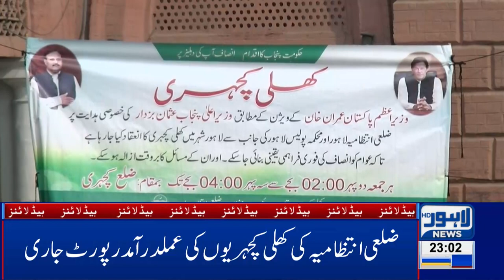11 PM Headlines Lahore News HD – 8th Feb 2019